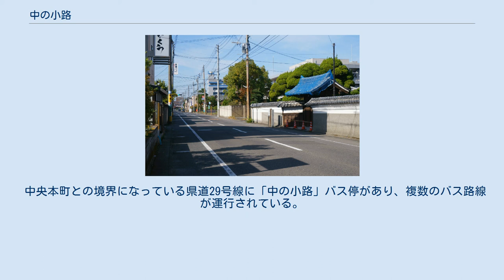中の小路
佐賀市の町・字
日本 」 佐賀県 」 佐賀市 」 中の小路 中の小路（なかのこうじ）は佐賀県佐賀市の地名。
 三九中華そば専門店（2009年撮影） 中の小路の通り。
右は武家屋敷の門。
 中の小路は佐賀市中心部の地名で、江戸時代にも同名の通称があった。
市街中央部を南北に走る県道29号線（中央大通り）と市街地西部を南北に走る国道264号線旧道（紡績通り）の間に位置する。
西・南端は人工河川の多布施川が境界となる。
多布施川からは中川橋と辻の堂橋の中間にある井樋で中の小路水路が、さらに辻の堂橋で東に折れた先にあるポンポン井樋で松原川が別れてそれぞれ東に流れている。
なお中の小路水路は裏十間川に注いでいる。
北から時計回りに八幡小路、中央本町、松原、堀川町、川原町に接する。
 東部には県内唯一の百貨店「佐賀玉屋」があり、中心市街地の一角となっている。
明治22年創業の老舗「旅館あけぼの」、佐賀ラーメン・玉名ラーメン・熊本ラーメンの源流とも言われる「三九中華そば専門店」、現代の名工に選ばれたそば職人・長尾茂穂が経営した「そば勢」などの名店があるが、三九は2013年の火事で店を閉じ、そば勢は2016年にタイ・バンコクのホテルへ進出のため閉店した。
ほか、ポンパドウル佐賀店やサッカー・サガン鳥栖のオフィシャルグッズ専用販売スペースなどを設けたコラボ店、ローソン中の小路店などがある。
中・西部は佐賀地方裁判所・佐賀家庭裁判所・佐賀簡易裁判所・佐賀地方検察庁といった官公庁や官舎及び住宅地となっている。
当地には武家屋敷の門が残り、佐賀地方検察庁の官舎の門として使われている。
佐賀市の重要文化財に指定されているが建築年代は不明である。
裁判所・検察庁と法曹関係官庁が所在することから弁護士事務所も多く、佐賀県弁護士会館も当地にある。
 面積は約0.105㎢。
平成27年住民基本台帳による世帯数は153世帯。
人口は男性145人・女性162人の合計307人。
 中の小路は佐賀城下の武家屋敷地で別名は大名小路といった。
『弘化二巳総着到』（鍋島報效会所蔵の佐賀藩士名簿）によると居住する武士は27人、総石高は7,319石（平均271石）で諸小路中高い部類に入り、大身の武士が多かったことがわかる。
鍋島播磨、岡部杢之助、鍋島三太夫、石井勘解由と4人の大組頭の名があり、大組頭の人数は城内に並び最高位である。
 1968年（昭和43年）の住居表示開始により松原町の一部が独立して成立した。
 中央本町との境界になっている県道29号線に「中の小路」バス停があり、複数のバス路線が運行されている。